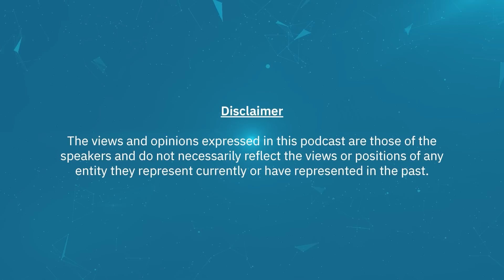The CIO Perspective on Data Science | SoothSight Episode 5 | John Kish, MBA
Tune in to episode 5 of the SoothSight podcast featuring the legendary tech leader, John Kish!  John provides fascinating insight into the C-suite perspective on Data Science, and we discuss important topics such as:

◉ Vetting Data Science projects
◉ Aligning analytics initiatives with business goals
◉ Collaboration between business leaders & data practitioners
◉ Measuring project success
◉ Challenges in implementation
◉ Fostering a culture of innovation
◉ Balancing innovation with the need to maintain legacy systems
◉ The evolving role of Data Science in finance & insurance
◉ AI’s societal impact & corporate responsibility
◉ Career advice & organizational tips

John Kish is the CIO at Equity Trust Company.  He previously served as CIO at Medical Mutual & SafeAuto and held a variety of leadership positions at Progressive & Accenture.  He holds degrees in Computer Science from the Ohio State University and an MBA from the University of Chicago.